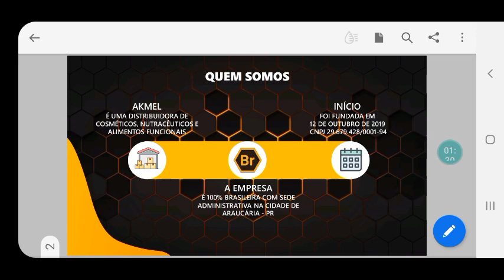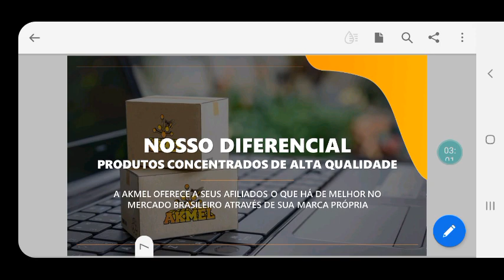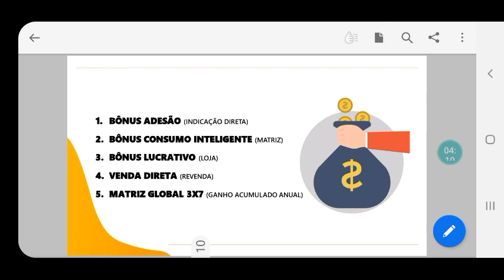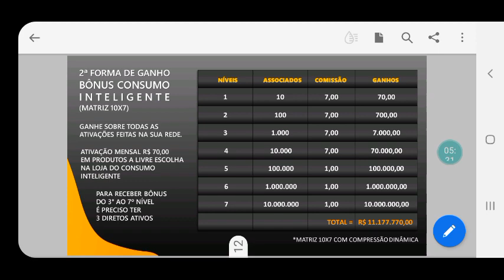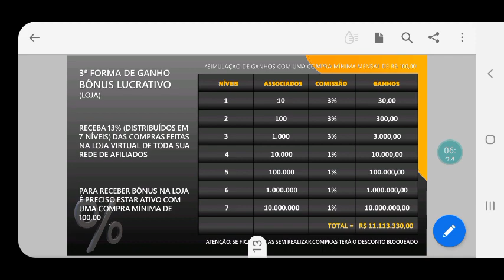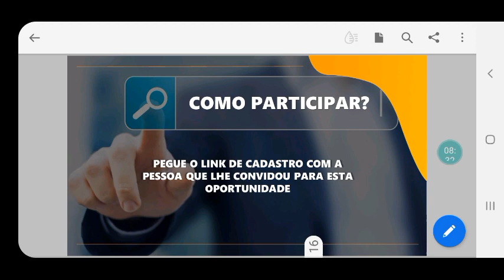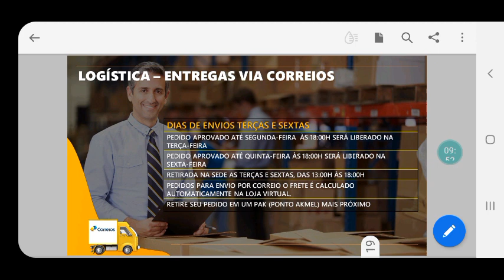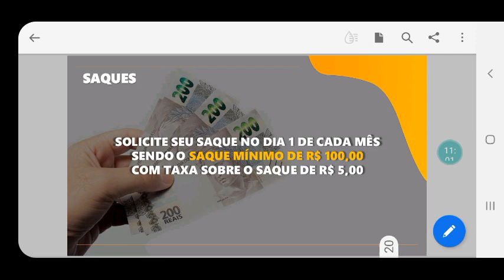Incrível Oportunidade de Negócio Próprio Muito Lucrativo na Akmel Conheça..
Venha conhecer os produtos, o plano de carreira, a empresa Akmel e Torne-se Hoje Mesmo um grande empreendedor de sucesso..

Conheça minha loja virtual e os produtos Akmel.. você vai ter uma igual a essa👉🏻👇🏻

Meu WhatsApp para dúvidas e informações sobre este grande negócio 👇🏻

Fazer 2.000,00 em Média por mês utilizando apenas o Celular seria interessante?  Clique no link a seguir e veja como